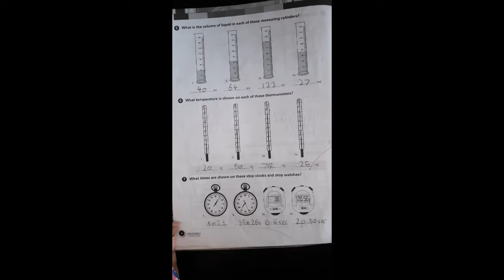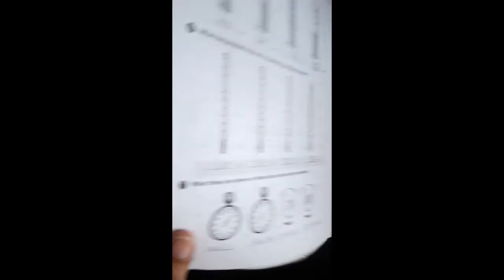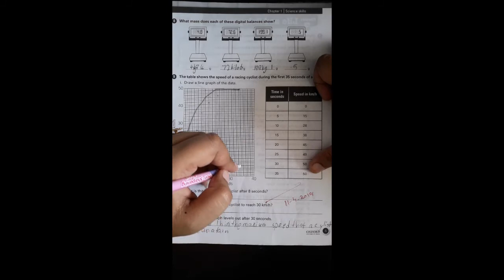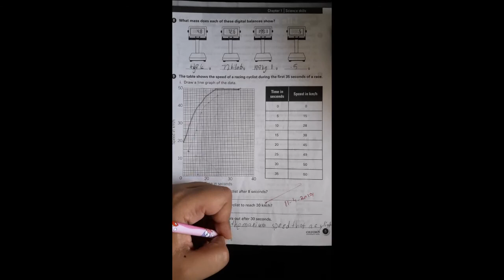Grade6 Sci Lec10